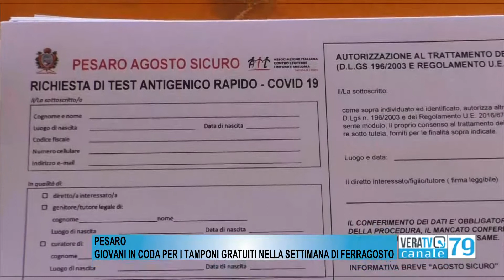Pesaro - Giovani in coda per i tamponi gratuiti nella settimana di Ferragosto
In centinaia in fila sotto i portici del campus scolastico di Pesaro.